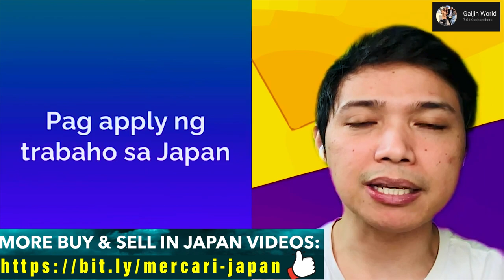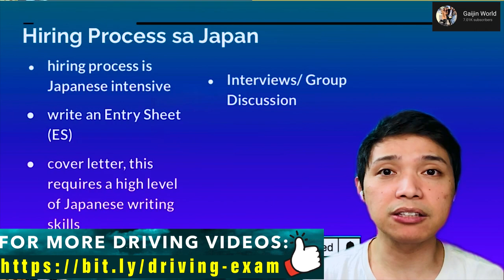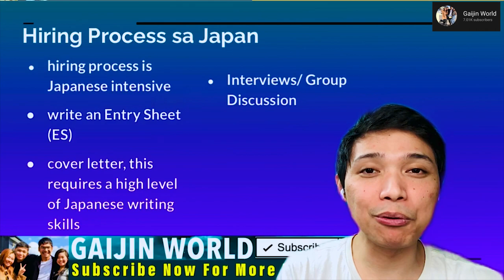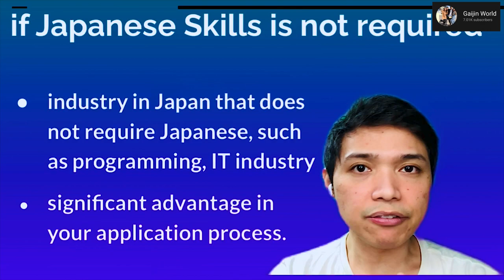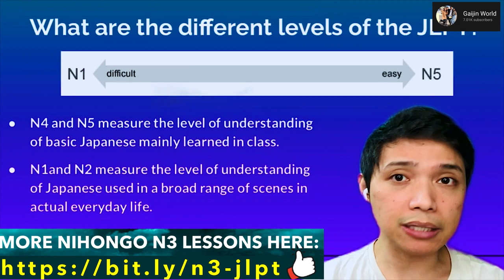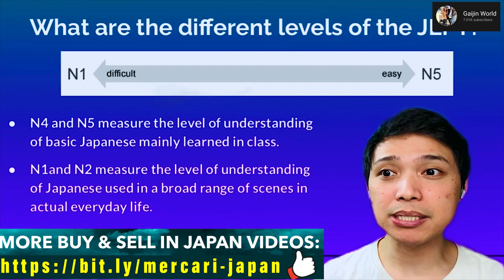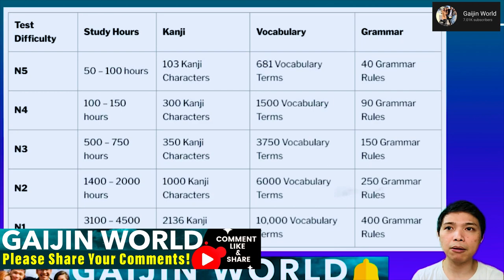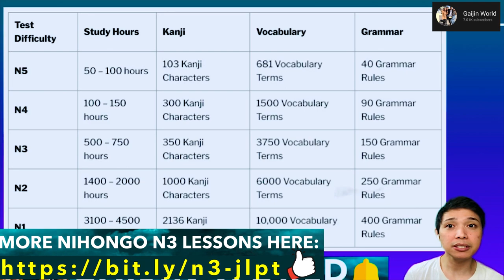WHY JLPT IS IMPORTANT WHEN LOOKING FOR A JOB IN JAPAN? JLPT VOCABULARY, JAPANESE CONVERSATION, JLPT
why jlpt is important,
 jlpt n3 vocabulary,
 japanese n5 conversation,
 jlpt n5 reading practice,
 jlpt n3 listening practice,
 jlpt n1,
 jlpt n5 vocabulary,
 jlpt n2 listening practice,
 japanese n1 lesson,
 kanji jlpt n5,
 jlpt levels,